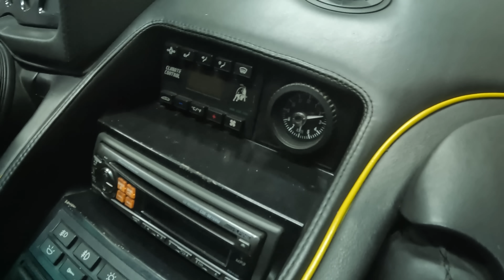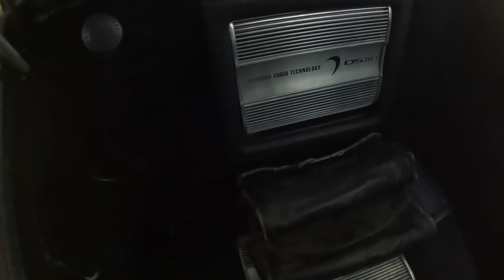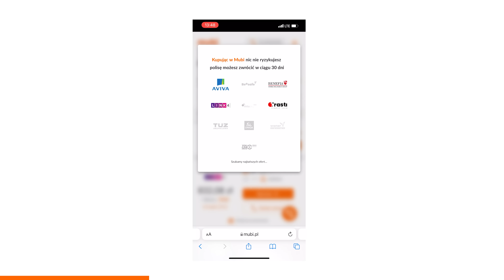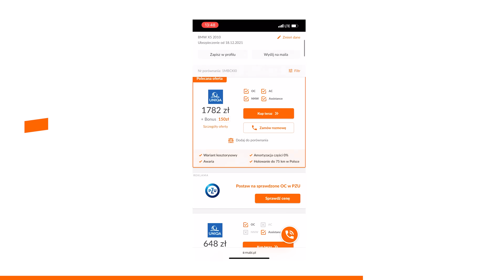Mamy drugie Diablo! Czy to pomoże? | Projekt Diablo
pamiętajcie, aby sprawdzić kalkulacje swojego samochodu i odebrać bonus 150 PLN!
Nowy projekt to samochód moich marzeń. W 1990 był mianowany tytułem najszybszego samochodu świata – osiągnął 329 km/h. Auto trafiło do sprzedaży 21 stycznia 1990. Jego cena wynosiła wtedy 240 000 dolarów. Czterdziestoośmiozaworowy silnik o pojemności 5,7 litra generował moc 492 koni mechanicznych (367 kW) oraz moment obrotowy wynoszący 580 Nm. Dzięki temu pojazd rozpędza się do 100 km/h w 4 sekundy, a jego prędkość maksymalna wynosi 325 km/h. Czy już wiecie, o czym mowa?

Materiał zawiera lokowanie